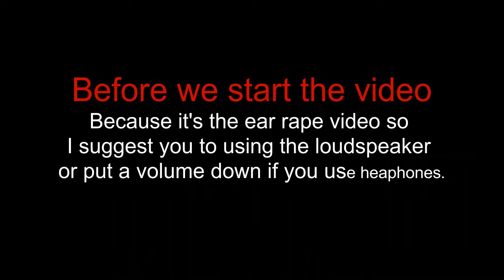[Star vs. the Forces of Evil Meme] I'm From Another Dimension w/ Ear Rape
Okay, I just created a brand new meme - the SVTFOE Opening Song with Ear Rape.

Footage Used: SVTFOE Season 3